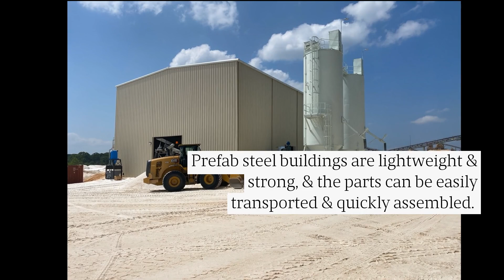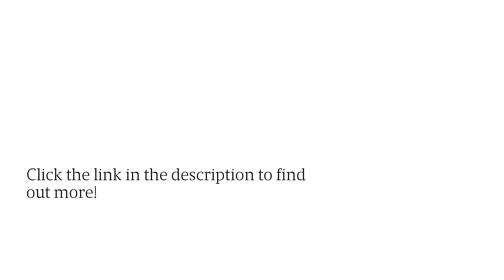Prefab Steel For Agricultural Buildings In Alaska: Learn About The Benefits In This Guide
Need a building for your Alaskan farming business? Reich Construction LLC’s guide on the advantages of using prefabricated steel for agricultural structures can help you choose your building material.